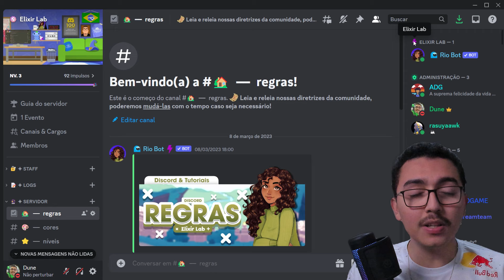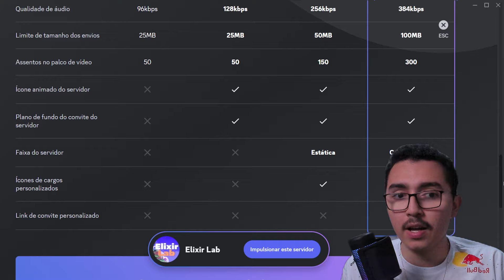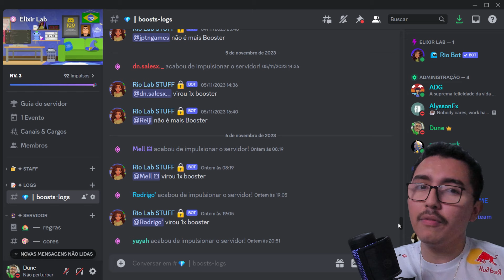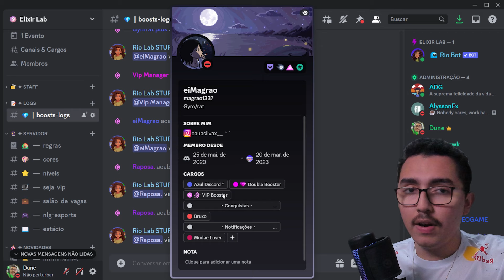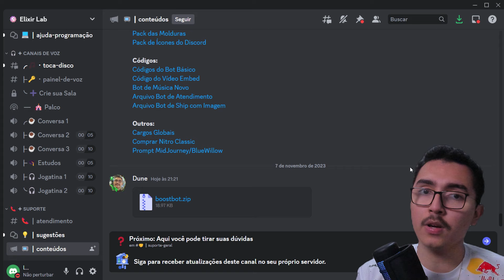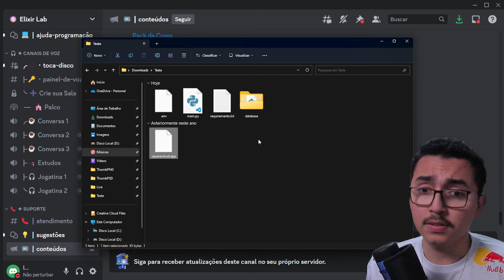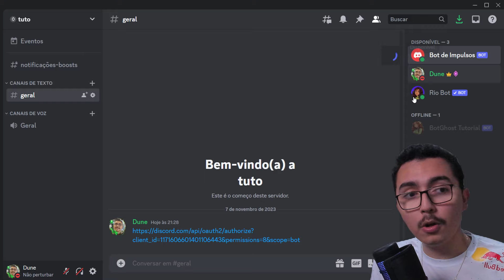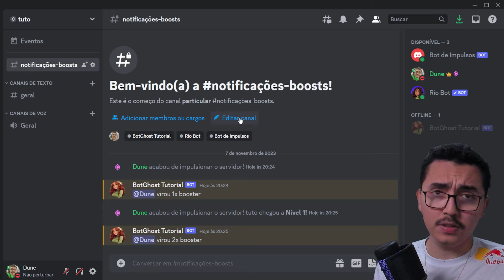Como Ganhar MAIS IMPULSOS no seu SERVIDOR Discord!!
Nesse vídeo eu ensino como você pode até dobrar os seus impulsos no seu servidor do Discord sem precisar ter Nitro, e tudo isso de forma oficial usando uma estratégia de Double Boost que separa os benefícios de quem impulsiona 1 vez de quem impulsiona 2 ou mais vezes.

Nesse vídeo:
00:00 Introdução
01:28 O que são os Impulsos
02:25 Como normalmente conseguir impulsos
03:21 Estratégia Double Booster
06:14 Criando o seu Bot
12:08 Hospedando seu Bot na Square Cloud
12:42 Testando a aplicação